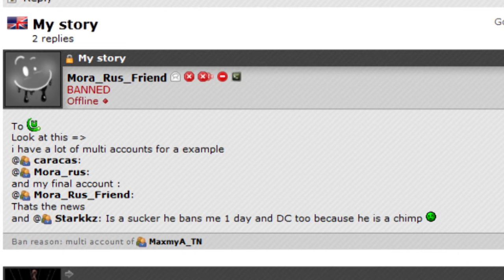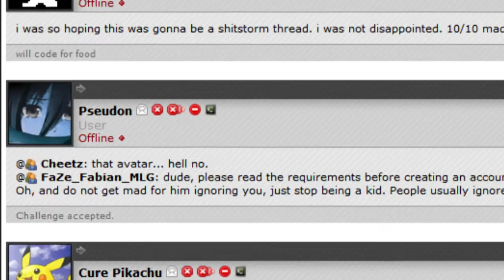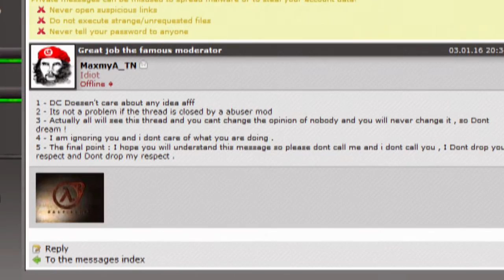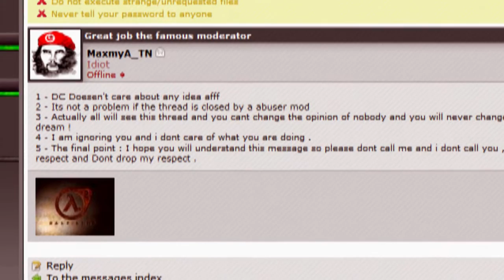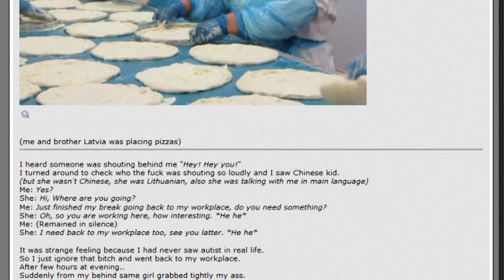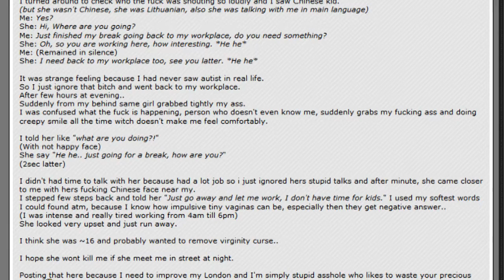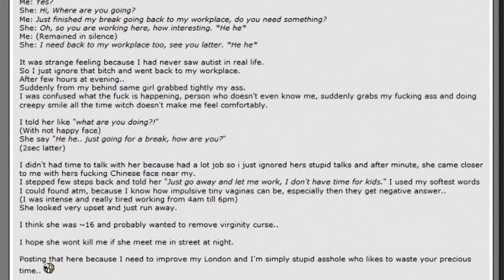Unreal Software Thread Simulator 4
The saga continues. Now featuring the worst of the worst of the 2015 holiday season. Thank you to all the (unwitting) participants!

* Team America: World Police - America, Fuck Yeah!
* Eduard Khil - The Trololo Song
* Aaron Copland - Fanfare for the Common Man